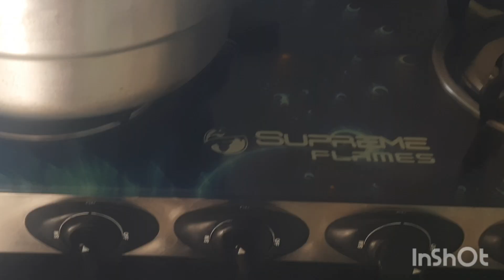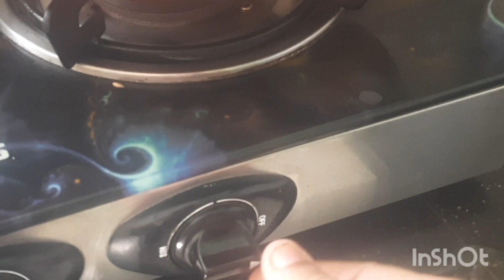ll మట్టి పాత్రల్లో వంట చేసేటప్పుడు ఈ జాగ్రత్తలు తీసుకోండి ll Daily vlog ll break fast ll sambar ll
మట్టి పాత్రల్లో వంట చేసేటప్పుడు ఈ జాగ్రత్తలు పాటించండి # Daily vlog # break fast# Sambar in clay pot